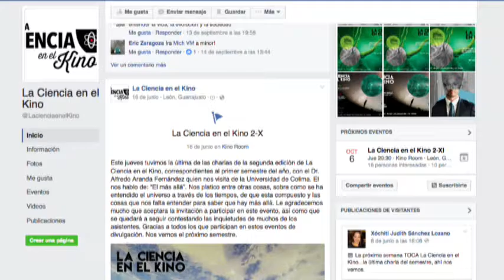Xóchitl Judith Sánchez Lozano Física e Investigadora de la UG